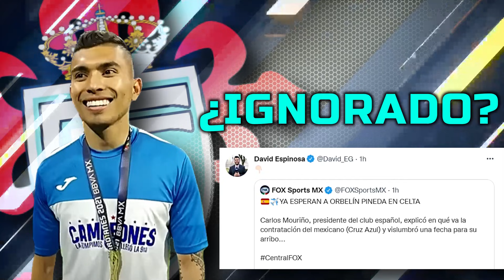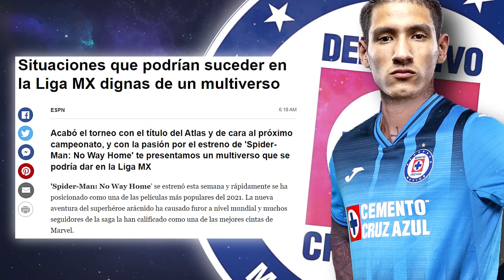¿TRISTE LLEGADA DE ORBE AL CELTA? l ¡URIEL ANTUNA TRINFARA EN CRUZ AZUL!